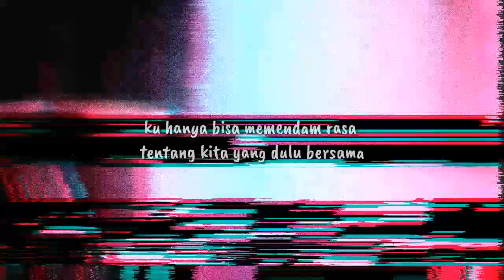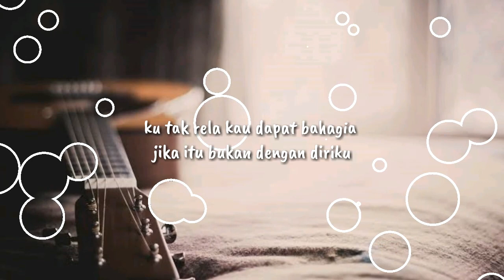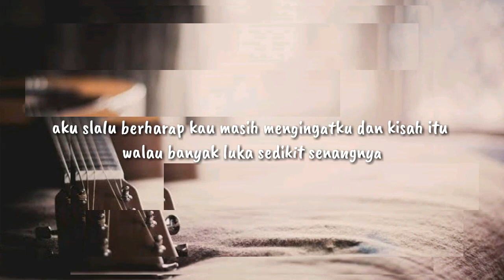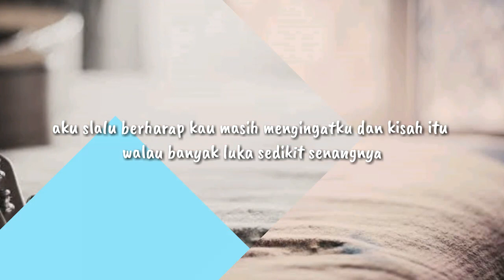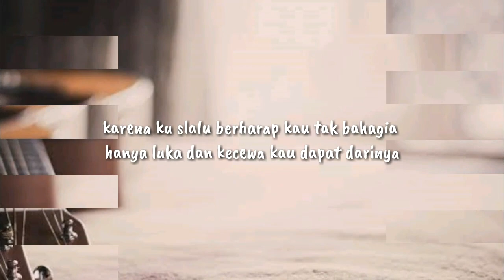Papa J - Ku Tak Rela (cover)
Oke kali ini cover lagu lagi dari papa j ku tak rela semoga teman2 terhibur

tonton juga Cover lagu sya yang lain yah...

Dan jangan lupa juga di like yah guys...